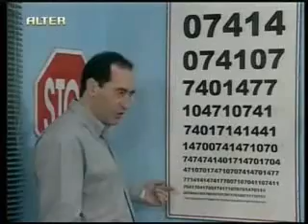Sobarotis Miden epeisodio 2 part 4